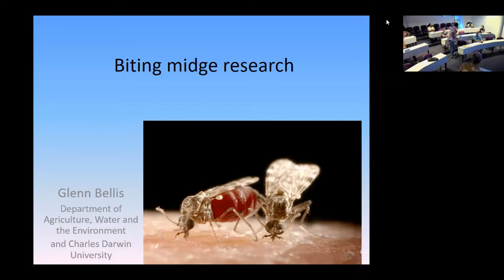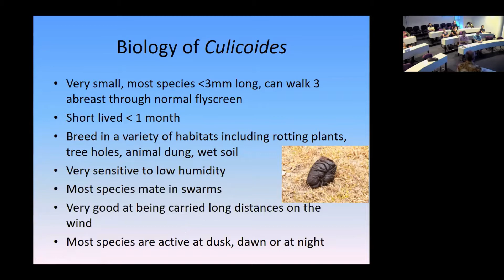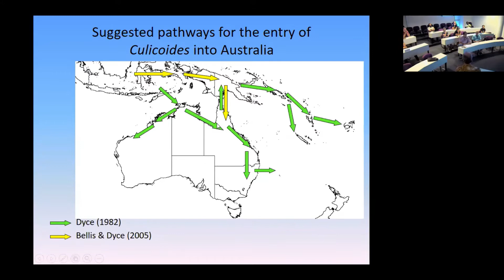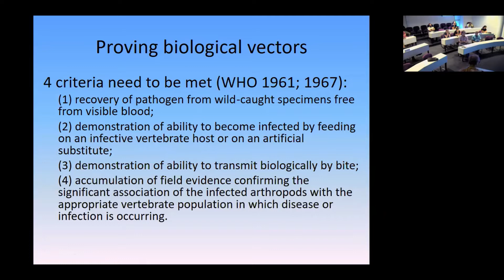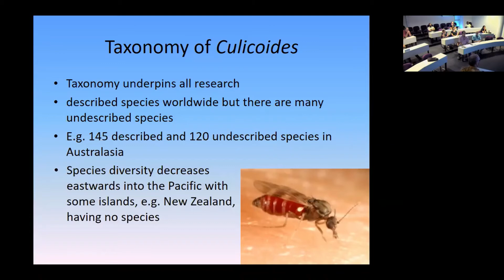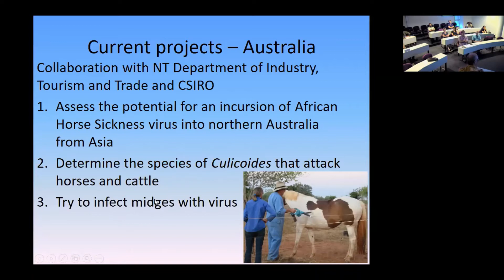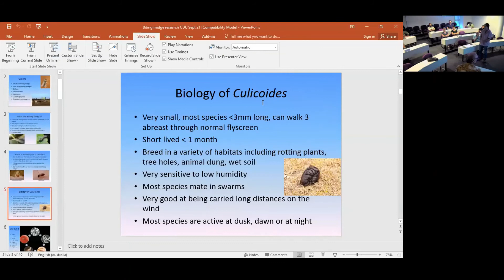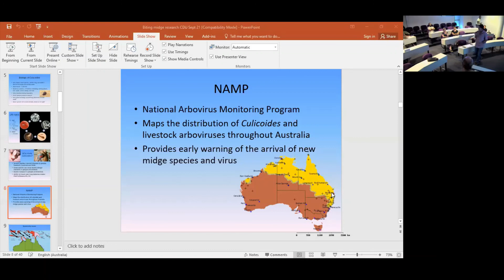Biting Midges in Australia by Dr. Glenn Bellis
A seminar on the impact of biting midges in Australia from Dr. Glenn Bellis, who has been studying them for many years.